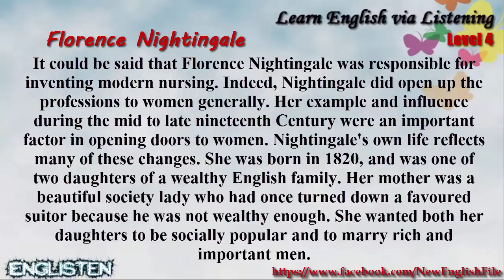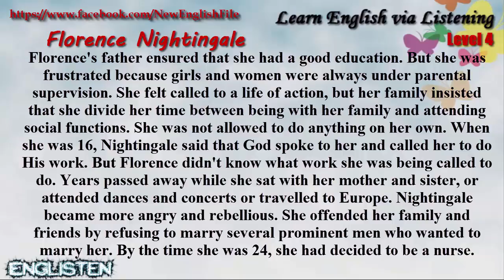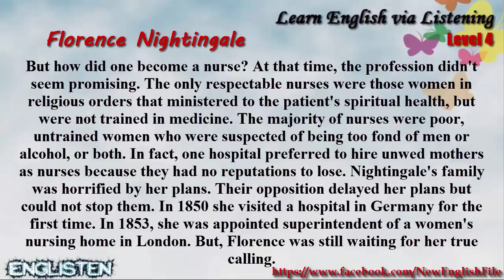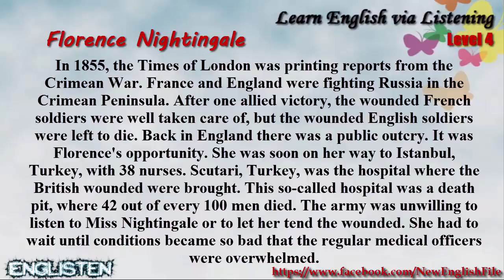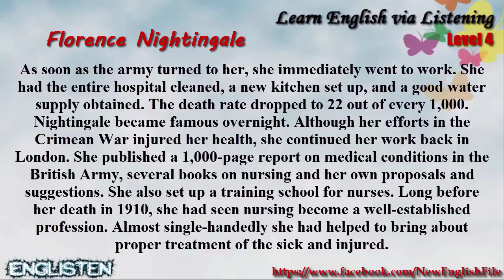Unit 31 Florence Nightable Learn English via Listening Level 4